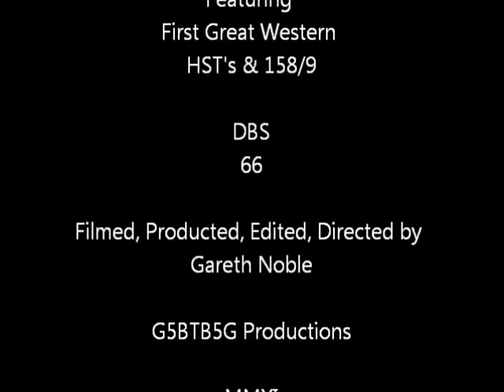Westbury on 30th May 2011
Westbury on 30th May 2011 featuring First Great Western 158's & HST's & DBS Class 66 66105